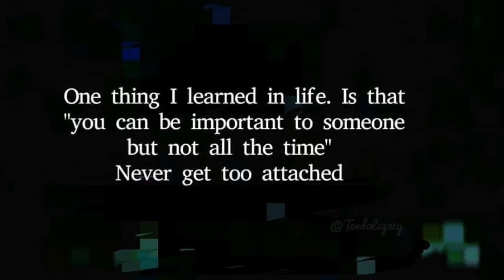Note to yourself (Instrumental Music) Inspiration thought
Inspirational quotes note to yourself